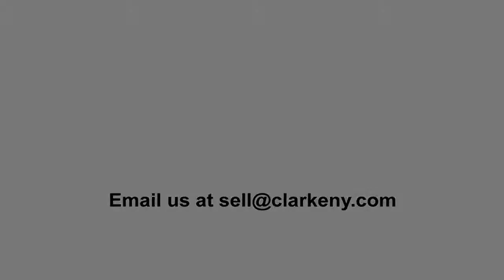Nakashima Coffee Table | Mid-Century | Clarke Auction Gallery